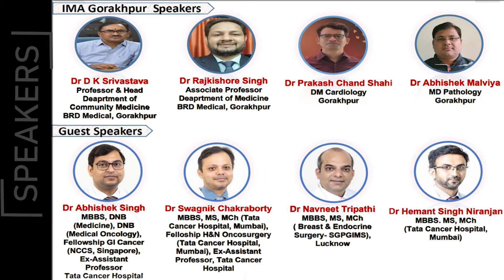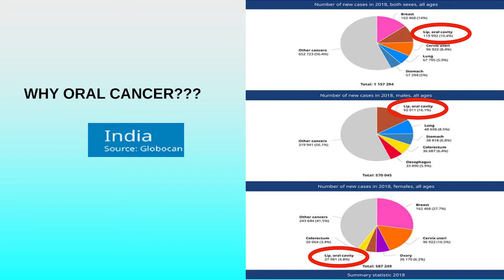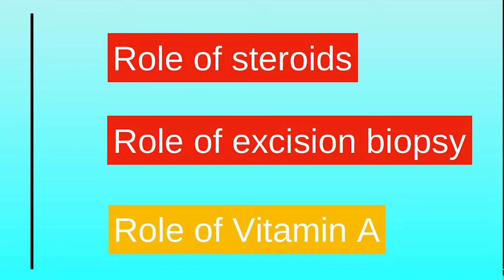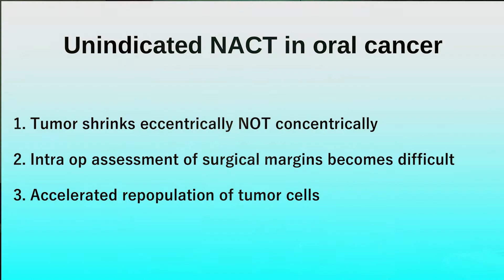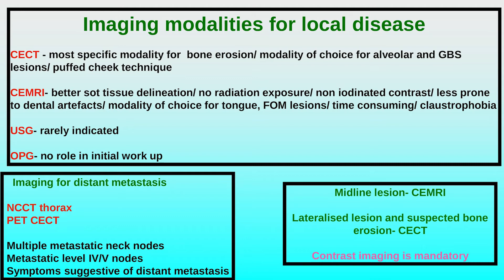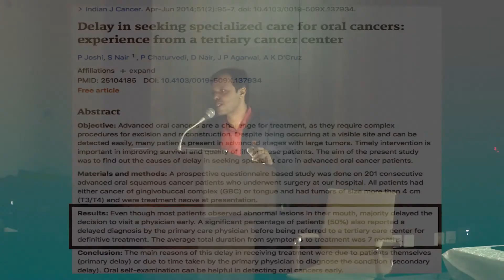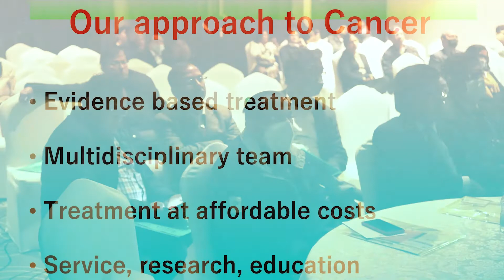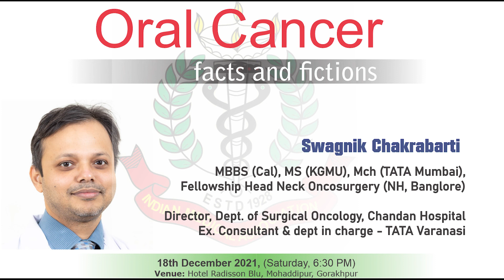Dr Swangik OralCancer CORRECTED